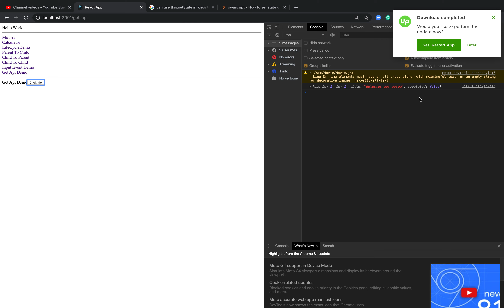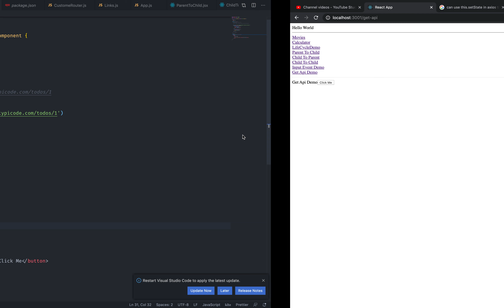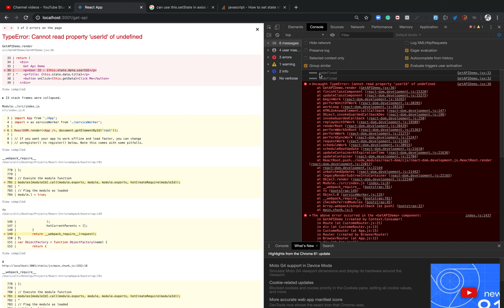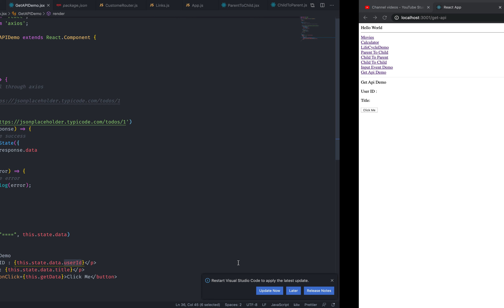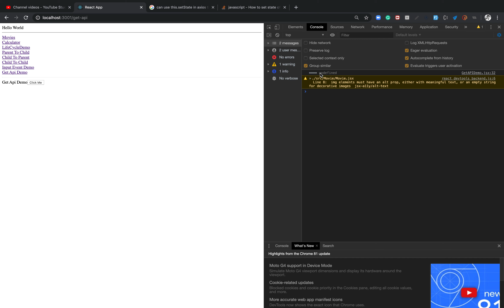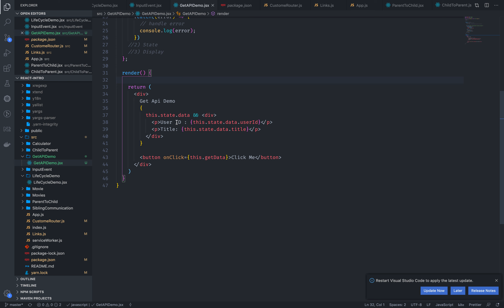35. React JS In Telugu : Axios output rendering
React JS In Telugu
Hi, this is Aleti Srinivasarao. React is one of the popular front-end library in modern javascript world. It is backed by Facebook. In this course, I am going to cover all basic concepts of React. This course completely free and available in only Telugu language.

The code required for this course is available at my GitHub

Don't forget to give a star to my Github repo.